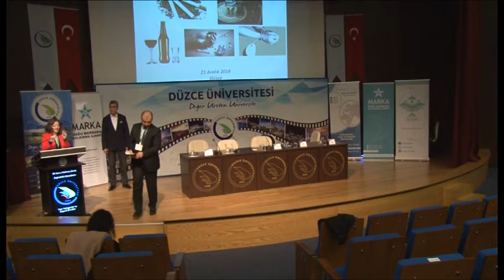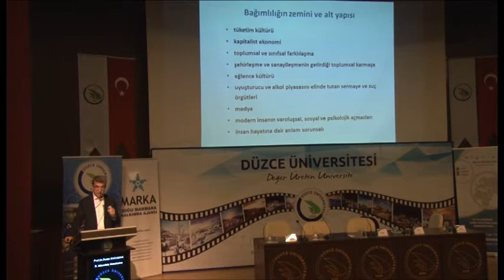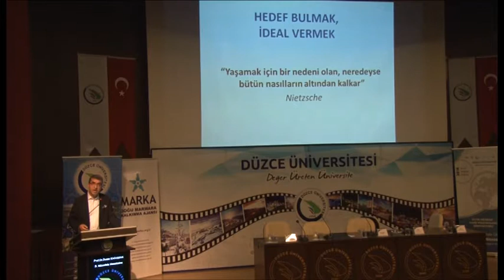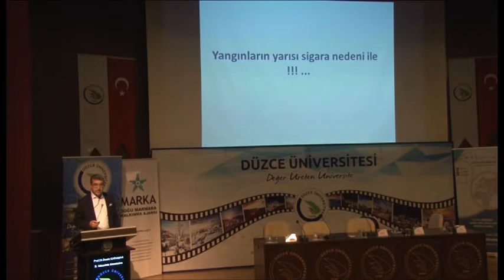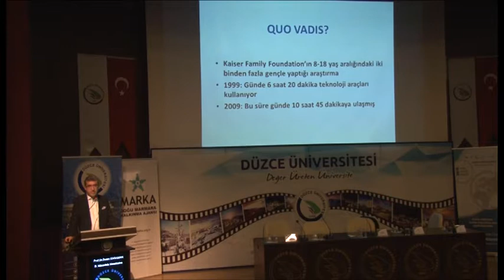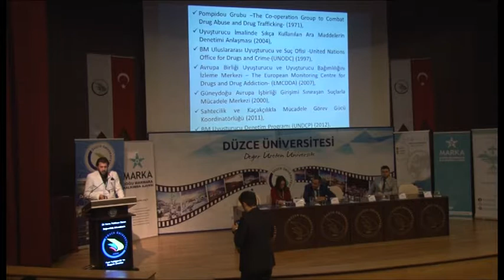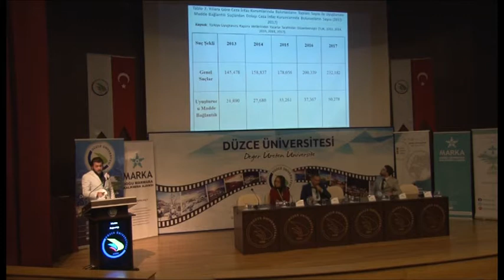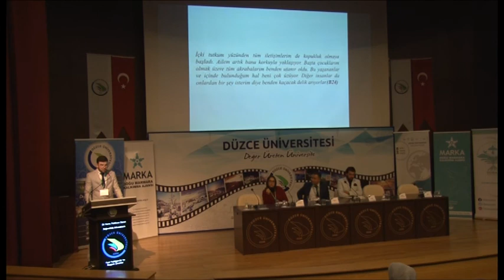Düzce Üniversitesi Bağımlılık Sempozyumu 2018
Anasalon son